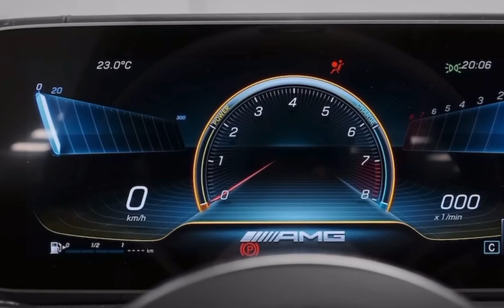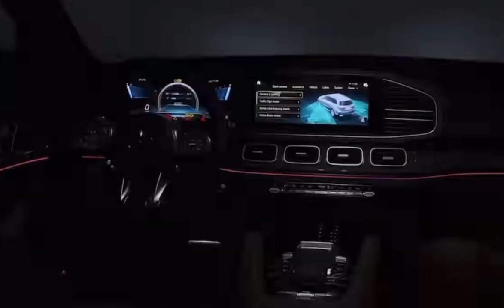New 2023 Mercedes AMG GLS 63 Luxury SUV- Loud Sound exhaust- Walkaround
603 HP- 5,750 RPM
4.0L V8 Turbo with EQ boost Power
All Wheel Drive
333.2/428.4 Mile Range
23.8 Gal